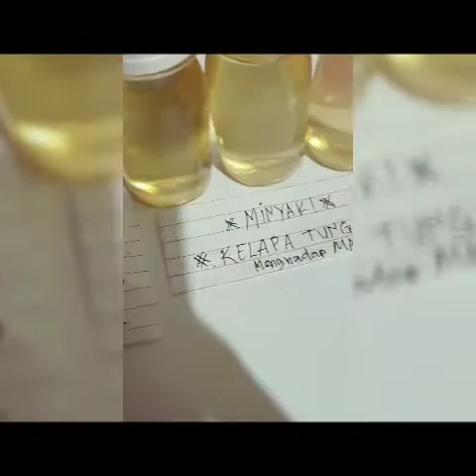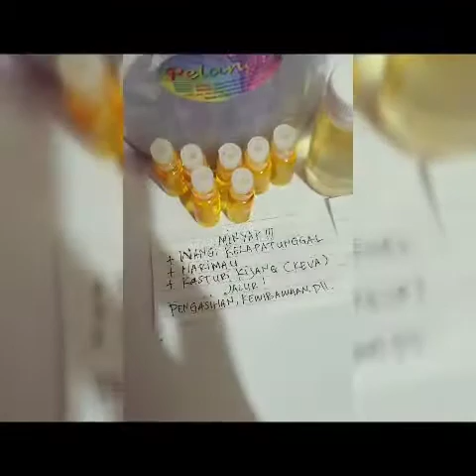MINYAK KELAPA TUNGGAL ASLI. MENGHADAP MATAHARI DAN SAMBER LILIN.